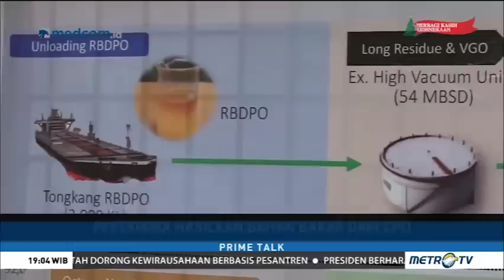Pengolahan Energi Ramah Lingkungan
Pengolahan energi bersih yang ramah lingkungan adalah sebuah keniscayaan. Pemenuhan kebutuhan energi masyarakat dan upaya untuk menekan impor bahan bakar fosil harus berjalan beriringan. Lalu apa inovasi yang dilakukan oleh Pertamina untuk mengembangkan energi bersih yang ramah lingkungan?